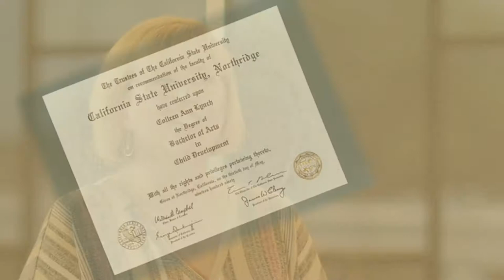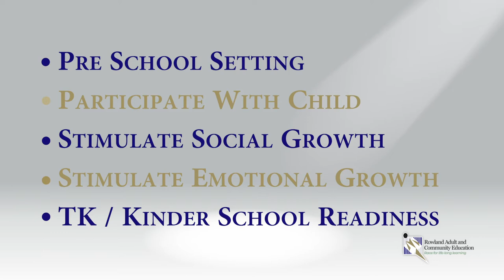Episode 001 A SPOTLIGHT ON The Parent Education Through Parent:Child Participation Program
A SPOTLIGHT ON -Ep 001 - Parent Education Through Parent/Child Participation Program
In this video we SPOTLIGHT the Parent Education Parent/Child Participation Program.
This class is designed for parents to participate with their child in a pre-school setting. Parents participate in discussions concerning early childhood development and participate with their child in group activities designated to stimulate social and emotional growth and foster school readiness.
Over 3,200 adult parents and over 2,800 children have participated in this program since 2001.
Children that participate in this program are better prepared to enter TK and Kindergarten.